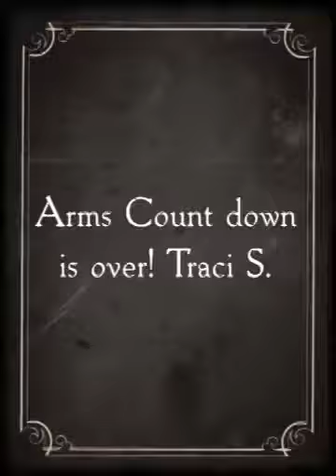Arm Day! TRACI S.